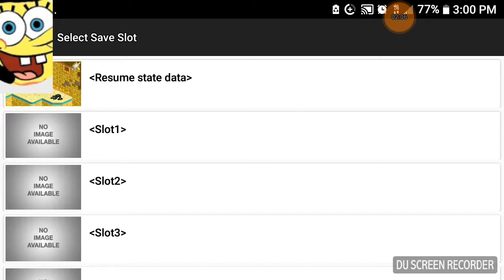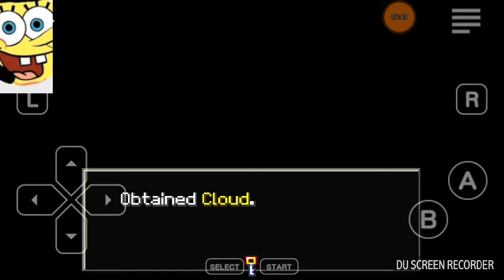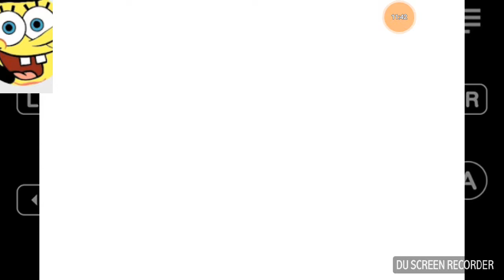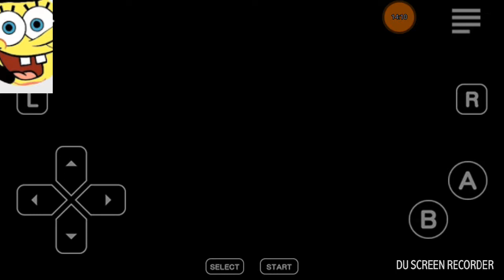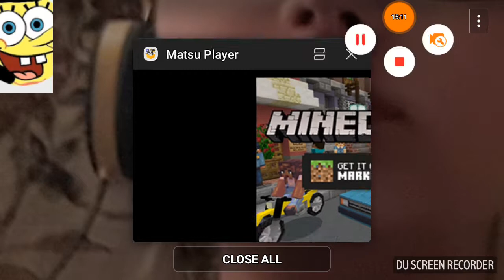HADES, You're DONE FOR|Let's play Kingdom hearts chain of memories #4